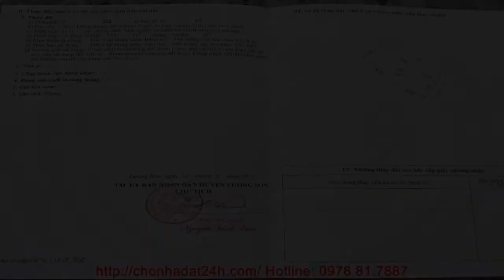Mua nhà mới ở Hà Nội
BÁN BIỆT THỰ NGHỈ DƯỠNG - Xóm Đồng Bưng, Xã Nhuận Trạch, Huyện Lương Sơn, Tỉnh Hòa Bình

Tổng diện tích đất: 1331m2.
Trong dó diện tích đất xậy dựng: 400m2.
Diện tích đất trồng cây lâu năm: 931m2.

Dọc theo quốc lộ 6 từ thành phố Hòa Bình (tỉnh Hòa Bình) về thủ đô Hà Nội, qua trung tâm huyện Lương Sơn chừng 1km, nằm chếch về phía Đông Nam là Biệt thự nghỉ dưỡng xã Nhuận Trạch, một xã có bề dày truyền thống cách mạng của huyện Lương Sơn. Tuy là xã miền núi nhưng Nhuận Trạch hội tụ đầy đủ yếu tố về thiên thời, địa lợi để trở thành một xã có tầm quan trọng về phát triển kinh tế - xã hội ngày nay cũng như các phong trào đấu tranh cách mạng trước đây.

Biệt thự nghỉ dưỡng nằm trên xã Nhuận Trạch. Xã Nhuận Trạch có diện tích tự nhiên là 841.72ha tuy là xã miền núi của huyện Lương Sơn nhưng địa hình tương đối bằng phẳng, không phân hóa rõ ràng. Càng về phía Nam càng có nhiều quả đồi hình bát úp độ cao không lớn, sen kẽ giữa các quả đồi là các hồ, đầm, rộc nước. Trên địa bàn xã có 5 loại đất: đất phù sa không được bồi, đất phù sa ngòi suối, đất thung lũng do sản phẩm của dốc tụ, đất đỏ vàng biến đổi do trồng lúa và đất đỏ vàng trên đá sét. Các loại đất trên tuy không màu mỡ nhưng điều kiện cũng thích hợp với cây lúa nước, là một trong những điều kiện thuận lợi quan trọng để phát triển cơ cấu cây trồng đa dạng, phong phú.

* Biệt thự nghỉ dưỡng xã Nhuận Trạch đi Sân Bay Nội Bài 60km;

* Biệt thự nghỉ dưỡng xã Nhuận Trạch đi Sân vận động Mỹ Đình 35km;

* Biệt thự nghỉ dưỡng xã Nhuận Trạch đi Hồ Hoàn Kiếm 45km;